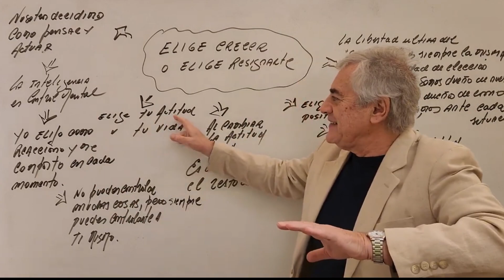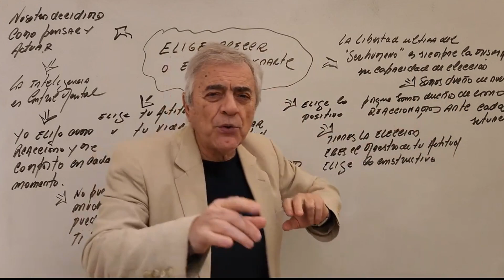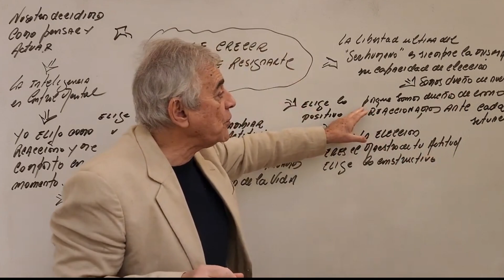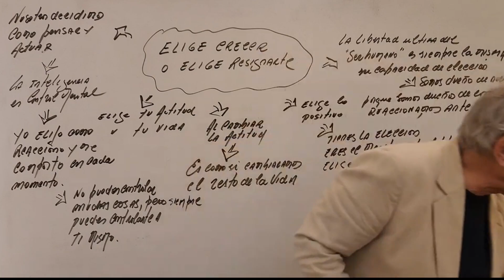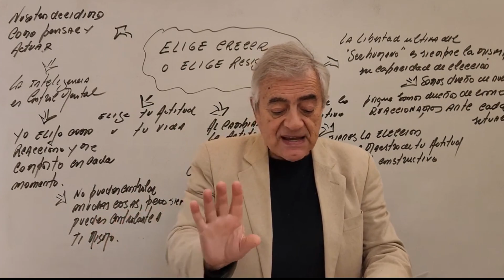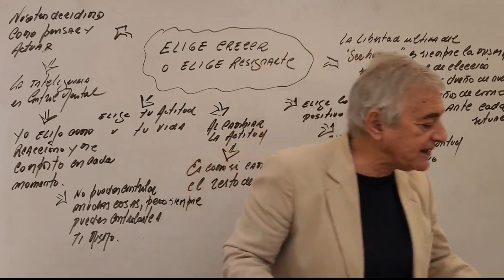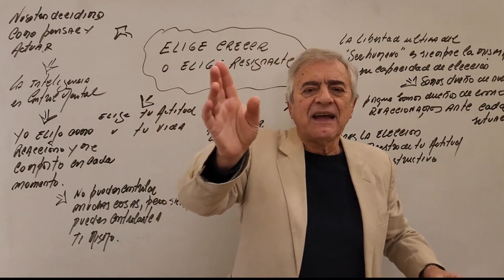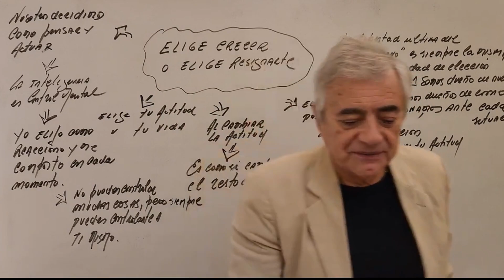Elige CRECER o RESIGNARTE